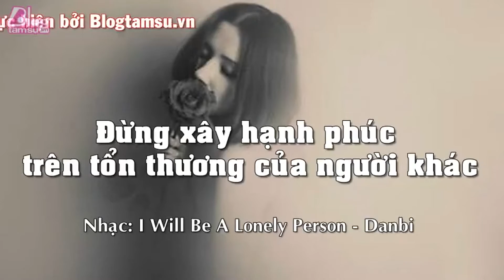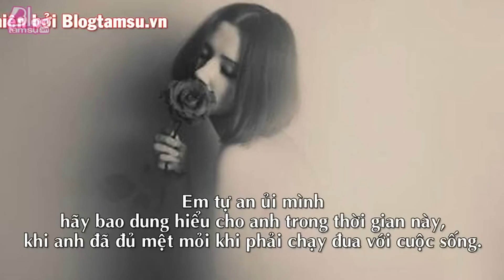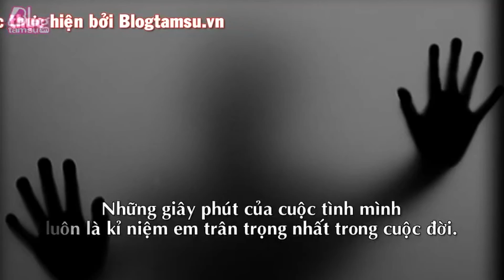Blog Tâm Sự : ĐỪNG XÂY DƯNG HẠNH PHÚC TRÊN TỔN THƯƠNG CỦA NGƯỜI KHÁC